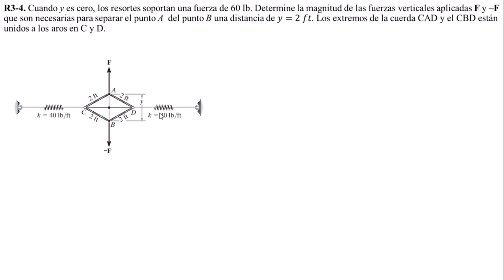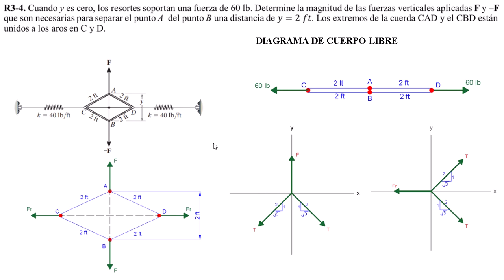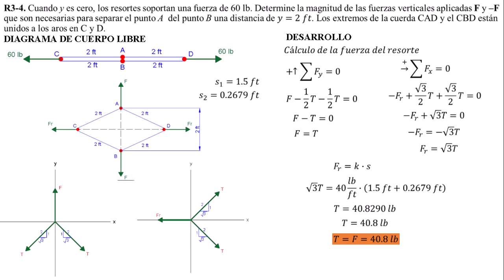R3-4. Cuando y es cero, los resortes soportan una fuerza de 60 lb. Determine la magnitud de las fuer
R3-4. Cuando y es cero, los resortes soportan una fuerza de 60 lb. Determine la magnitud de las fuerzas verticales aplicadas F y -F que son necesarias para separar el punto A del punto B una distancia de y 2 ft. Los extremos de las cuerdas CAD y el CBD están unidos a los aros en C y D.

R3–4. When y is zero, the springs sustain a force of 60 lb. Determine the magnitude of the applied vertical forces F and -F required to pull point A away from point B a distance of y = 2 ft. The ends of cords CAD and CBD are
attached to rings at C and D.

Ingeniería Mecánica. Decimocuarta edición. R. C. Hibbeler. EQUILIBRIO DE UNA PARTICULA. PROBLEMAS DE REPASO.